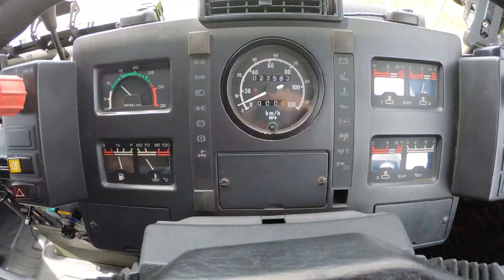A MESSAGE TO ALL MY SUBSCRIBERS ❤💙❤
Iam donating all my ad revenue from monetized adds a charity I volunteer. Iam training to be a search and rescue technician and use the funds to buy rescue equipment I need to help save lives its never ending the list of equipment I need.

Donations to my L-CAT search & rescue fund to buy rescue equipment is

Put my offgrid email in

Any companies interested in sending any promotional items to review